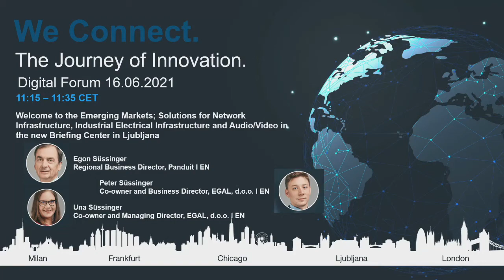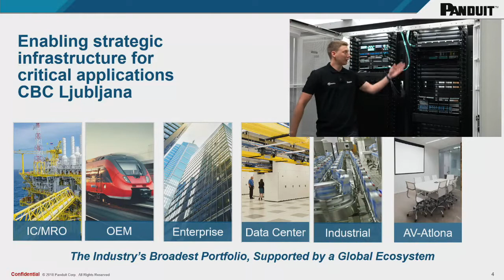Solutions for Network Infrastructure, Industrial Electrical Infrastructure and Audio/Video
Live recorded from the new Customer Briefing Center in Ljubljana

Una Süssinger
Co-owner and Director, EGAL, d.o.o. I EN

Egon Süssinger
Regional Business Director, Panduit I EN

Peter Süssinger
Co-owner and Business Director, EGAL, d.o.o. I EN